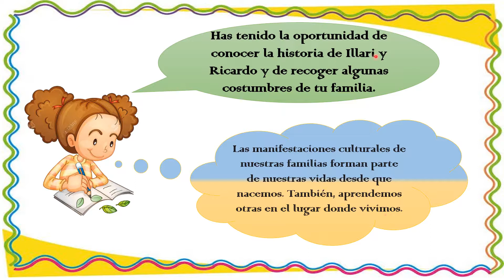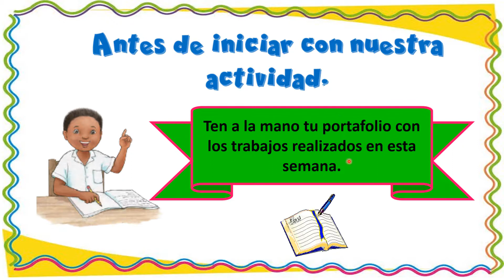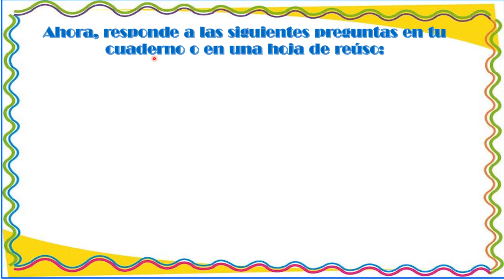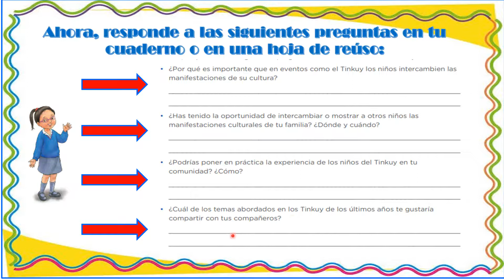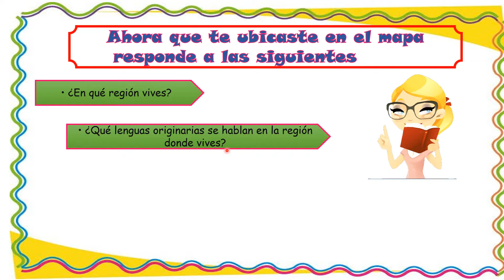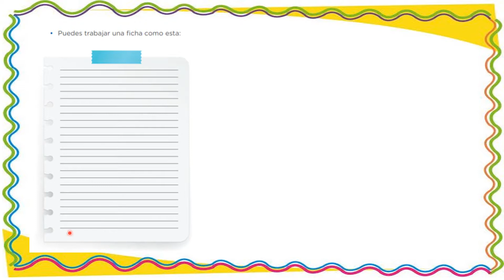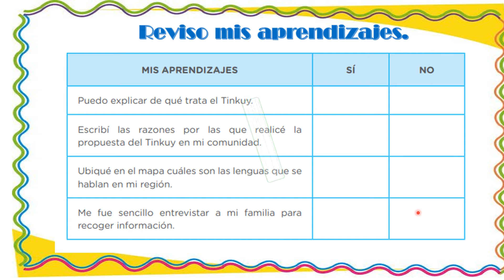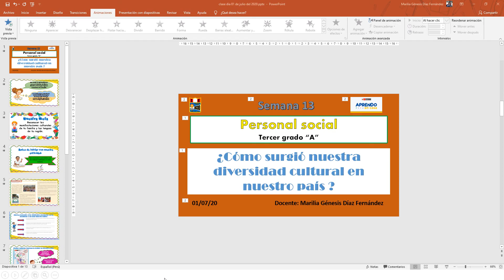¿CÓMO SURGIÓ LA DIVERSIDAD CULTURAL EN NUESTRO PAÍS?